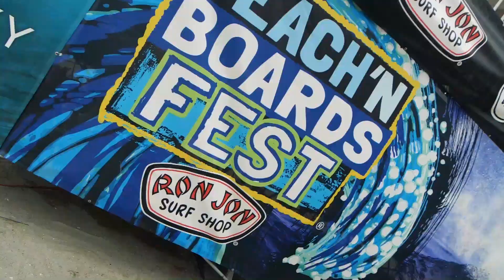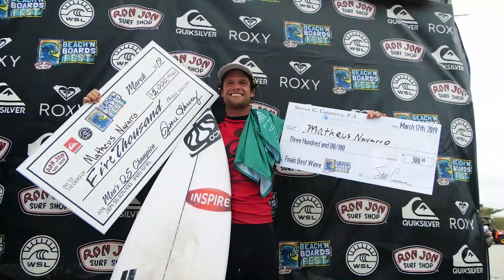Beach N Boards Fest 2019 | Ron Jon Surf Shop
Never got the full edit from this years Beach N' Boards Fest so tune in and check out the madness! Stoked to see this event get bigger each year and add some epic activities and pop up events throughout the weekend.

Enjoy! Yewww